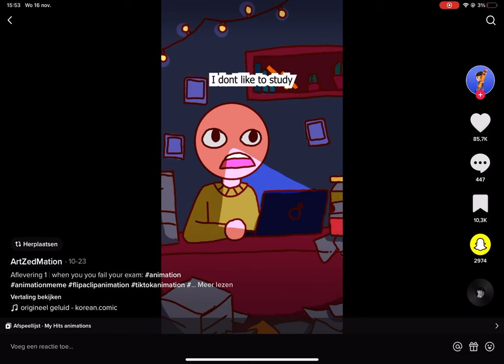De guy is echt grappig Bruh